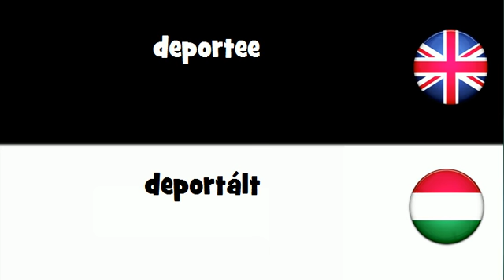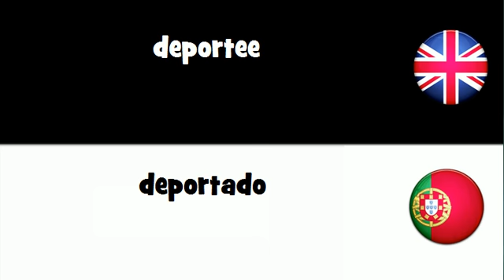VOCABULARY IN 20 LANGUAGES = deportee